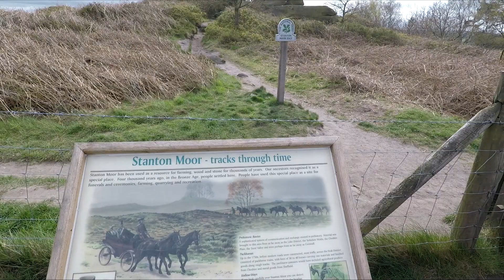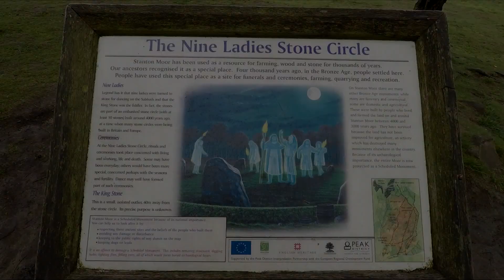Birchover Family Camp and Ramble - April 2017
Join us for a look quick look at our family camp and ramble in the Peak District.
                  ** Sorry for some of the shaky footage **